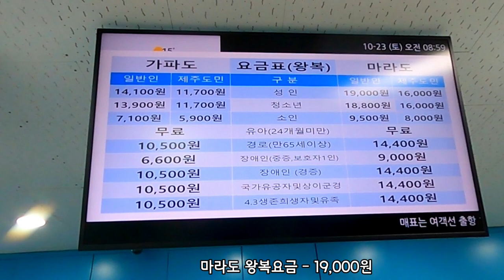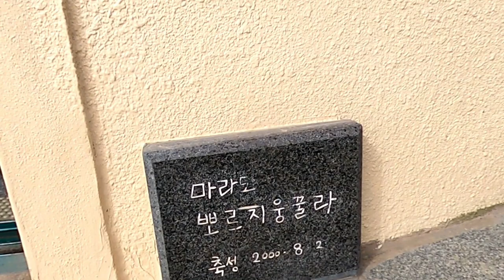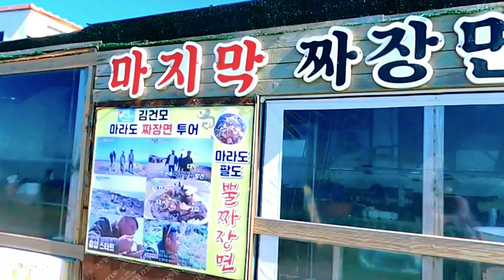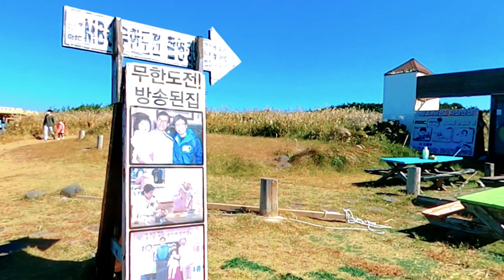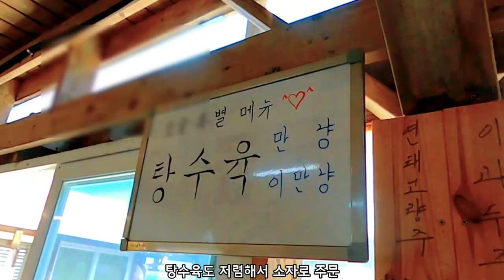제주도 한 달 살기 14편 - 마라도 : 대한민국 땅끝 조그만 섬이자 짜장면 집이 즐비한 독특한 섬 마라도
이 영상은 제주도 한 달 살기 14편으로 대한민국 땅끝 마라도 섬을 보여드립니다.  대한민국 최남단이라는 의미가 있어 많은 관광객들이 방문하는데 특히 짜장면 TV광고로 더욱 유명해져 조그만 섬에 즐비한 짜장면 집들을 돌아보며 맛보는 것이 독특한 재미라 할 수 있습니다.